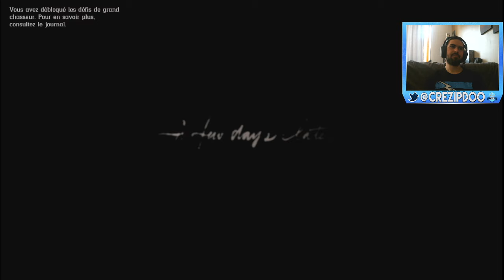[FR] BRAQUAGE DE TRAIN !!! - Red Dead Redemption 2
N'hésitez pas à me rejoindre sur Twitch afin de pouvoir échanger plus facilement. Je suis en Live très souvent les Après Midi sur des jeux divers et variés selon mes envies